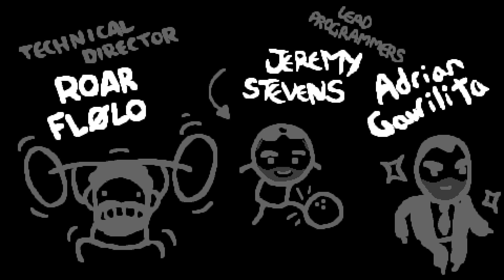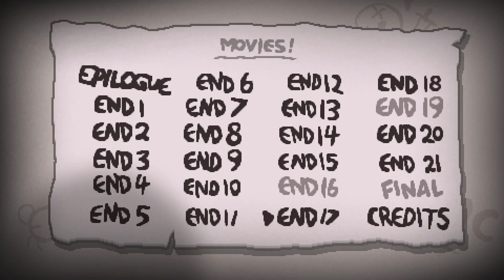BLESS UP - The Binding of Isaac: Repentance (Episode 44) - Road to 100%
After unlocking some essential items, I allow the luck of the die to dictate my run. I'm praying I don't get got along the way.